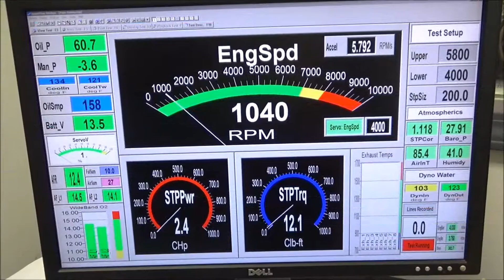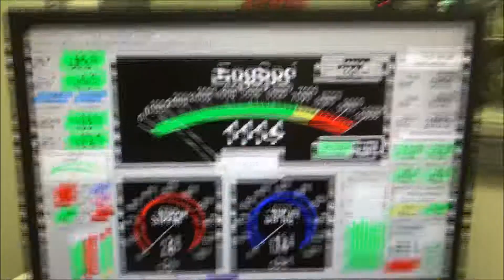Skip White Performance Danny Thacker 383 SBC